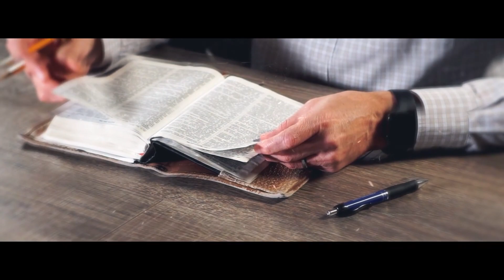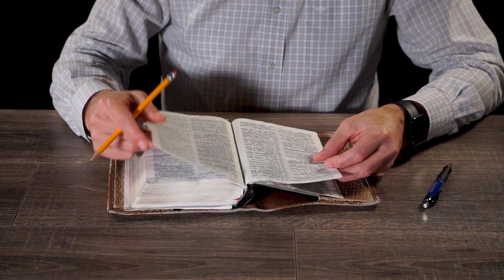Как доказать существование Бога? | "Библия говорит" | 878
|| Как доказать неверующим людям, что Бог существует? Нужно ли пытаться это сделать?